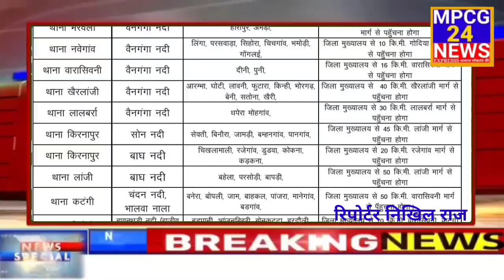वैनगंगा नदी को लेकर बालाघाट अलर्ट, जानकारी अनुसार भीमगढ़ बांध को लेकर बांध अधिकारियों द्वारा अलर्ट,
*वैनगंगा नदी को लेकर बालाघाट अलर्ट. *
*जानकारी अनुसार भीमगढ़ बांध को लेकर बांध अधिकारियों द्वारा अलर्ट जारी कर दिया*

*बालाघाट से अशोक कामरे के साथ रिपोर्टर निखिल राज की रिपोर्ट ।।*